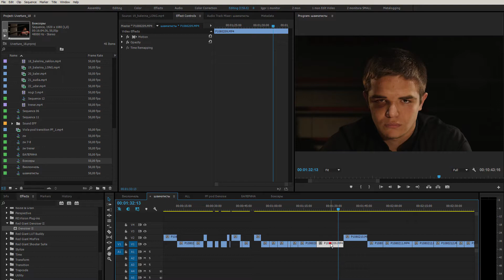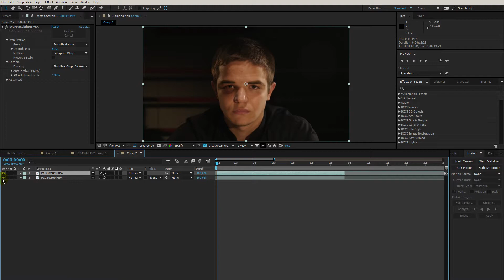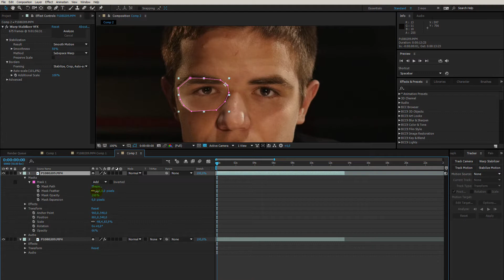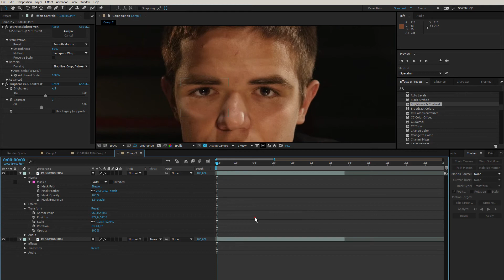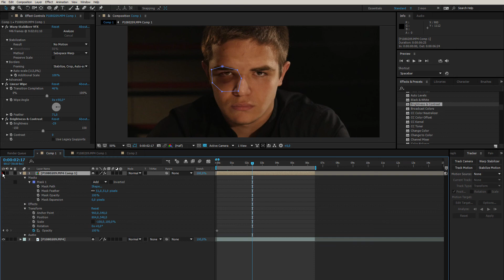Работа с масками на лице человека